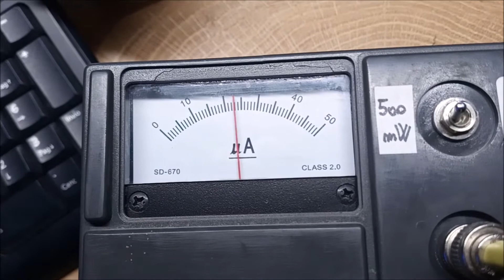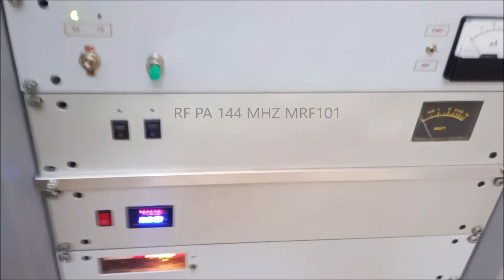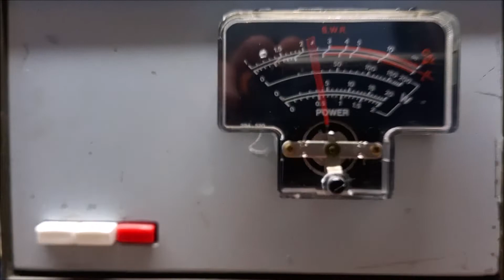Lime SDR VHF Test TX Driver & RF PA 80 WATT WHF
Test Veloce con il LIME SDR mini USB usato come RTX in 144 MHZ SSB. Lavori in corso per tutte le bande superiori VHF/ UHF / 1.2 e 2.4 GHz.
Musiche di Scott Holmes "Phenomenon " e Smart Tech".